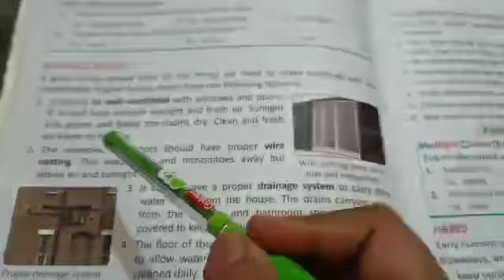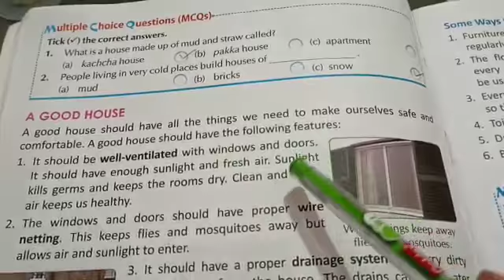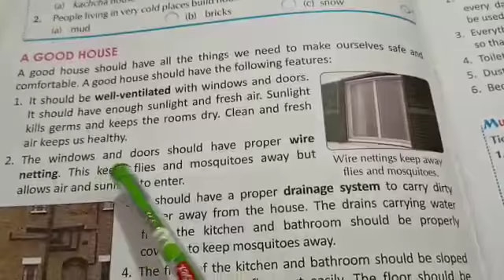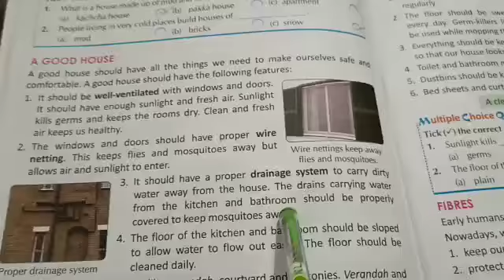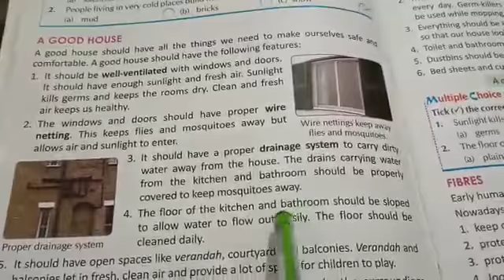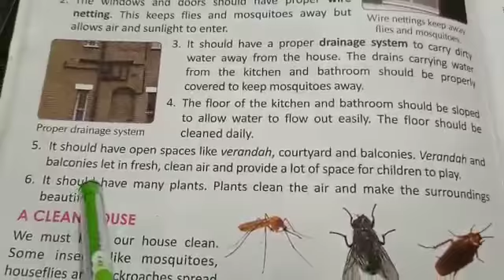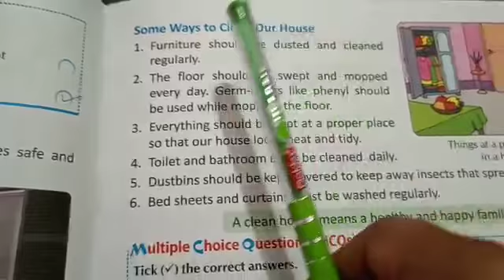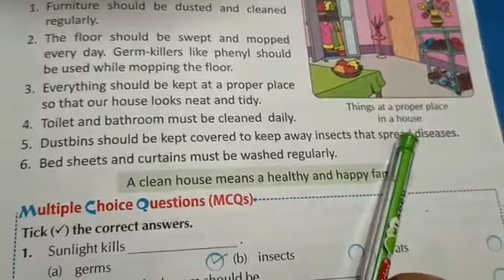Class - 3rd (Science)